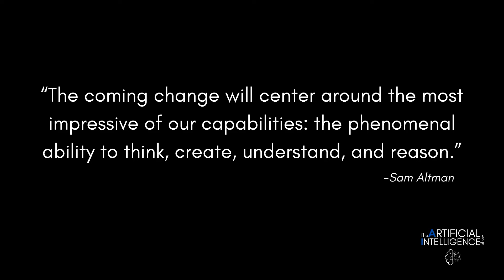Sam Altman’s Interview with Lex Fridman - The AI Show with Paul Roetzer and Mike Kaput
Sam Altman just gave another in-depth interview on the Lex Fridman podcast that covered everything from the OpenAI board saga to Elon Musk’s lawsuit to GPT-5.

The interview clocks in at nearly 2 hours long—and contains some very interesting comments from Altman that are worth unpacking.

Altman revealed some personal insights, describing his firing as "shockingly painful" and how it changed his trusting nature. He also mentioned potential safety concerns, alluding to the possibility of threats against him.